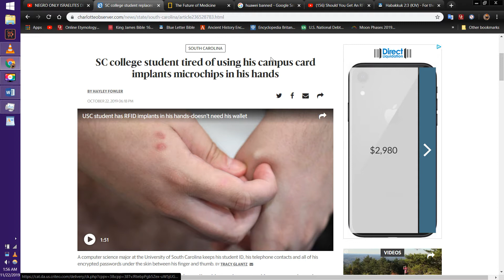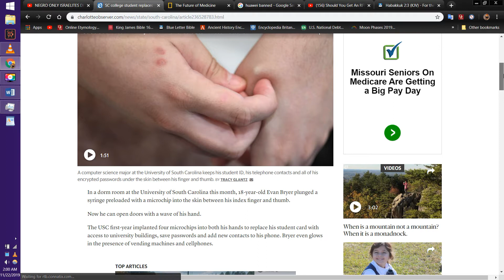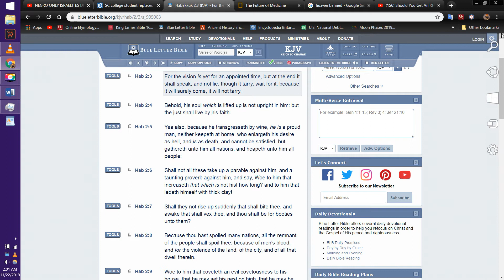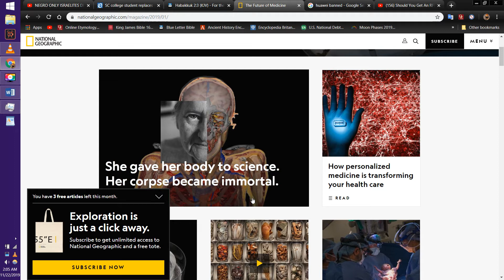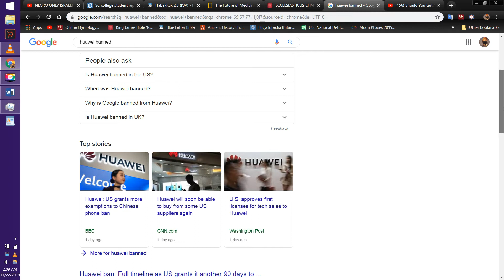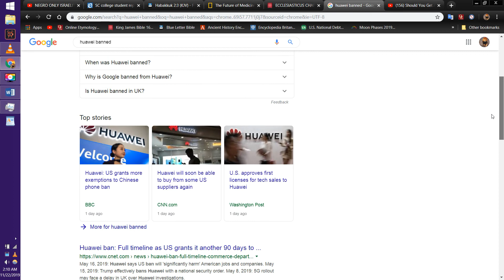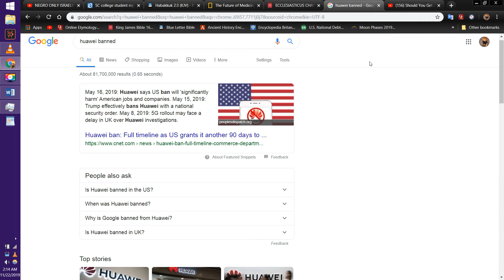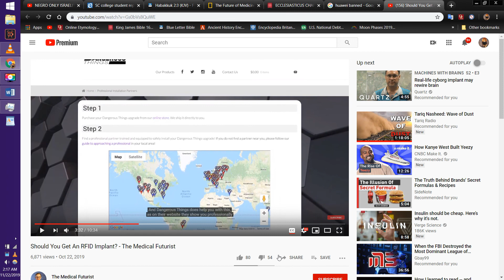The prophecy of the RFID Chip is speaking